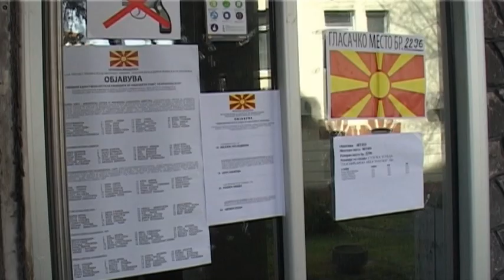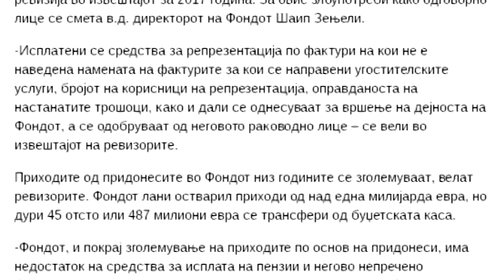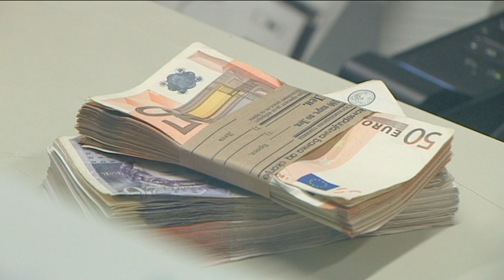Новиот ребаланс не предвидува пари за избори – нови задолжувања, нема капитални инвестиции